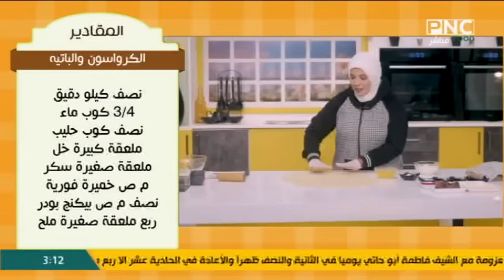طريقة عمل الكرواسون والباتيه | العزومة مع الشيف فاطمة أبو حاتي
من حلقة برنامج العزومة - الثلاثاء 10 يناير 2023